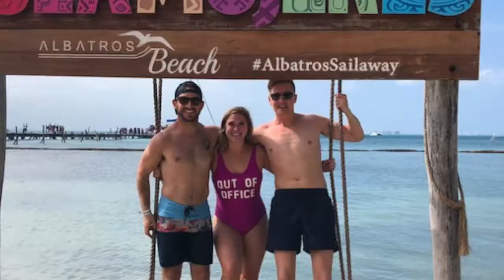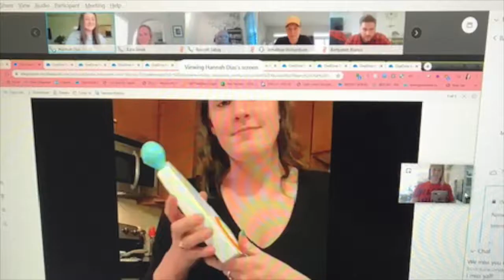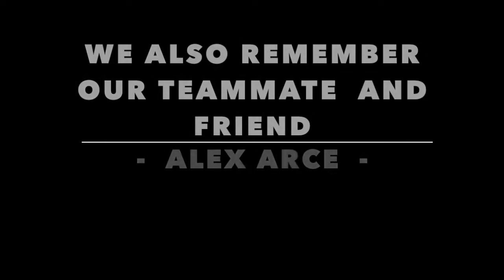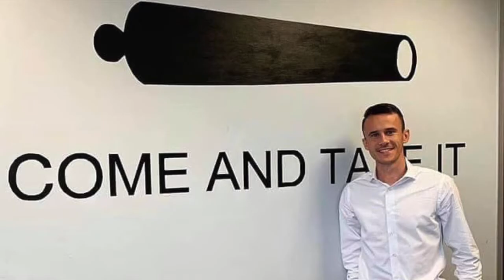TEKsystems 2020 EOY Slide Show updated